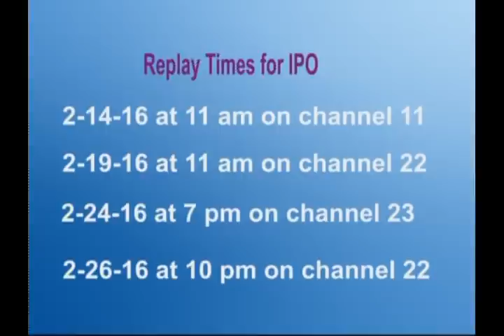Oregon Voters Digest -2-10-16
Bruce Cuff, Candidate for Oregon Governor talks about Harney County Property rights and BLM.